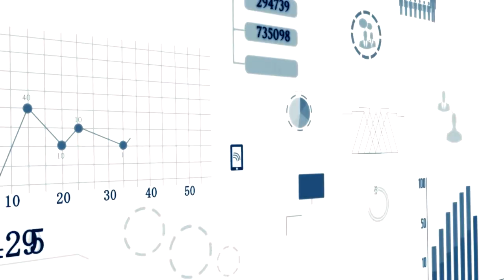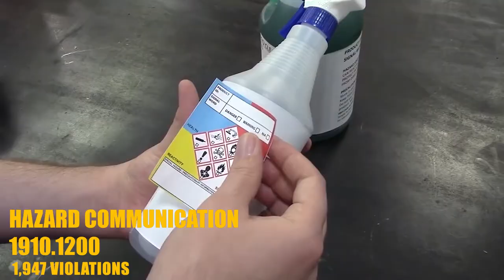OSHA Top 10 Violations 2021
This has been a very different year for the occupational safety and health profession because of COVID-19. Among the changes: The pandemic has affected the top violations OSHA issues to employers.

One thing is back to normal this year: OSHA released its preliminary numbers at the National Safety Council’s Congress and Expo. OSHA Director of Enforcement, Patrick Kapust, provided the list and some details on the exact violation inspectors are seeing and in which types of employment. Let’s take a look at OSHA’s most frequently cited violations.